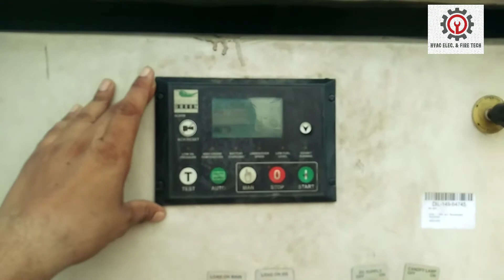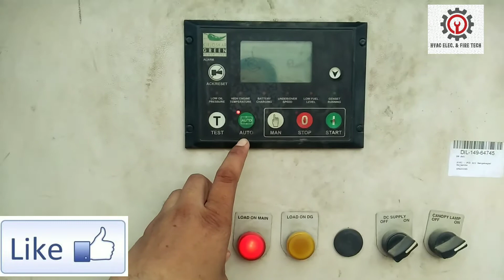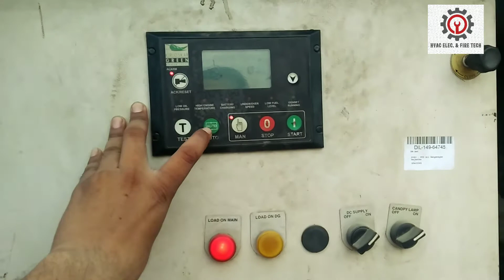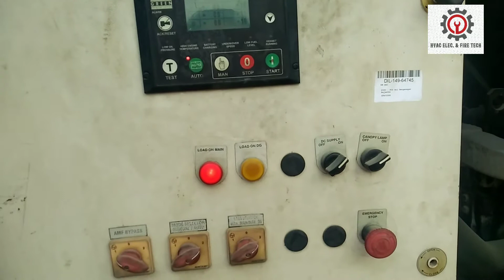जनरेटर Starting Problam || DG Starting || Genretor Problam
👉 a dg problem
👉 dg starting problem
👉 dg shutdown problem
👉 dg hunting problem
👉 dg start kaise kare
👉 dg starting problem
👉 dg start nahi ho raha hai
👉 dg starter connection
👉 dg start karne ka tarika
👉 dg starting system
👉 dg starter

Electric generator (A.C. & D.C.) (Hindi) | Magnetic effects of current | Physics | Khan Academy
king homemade